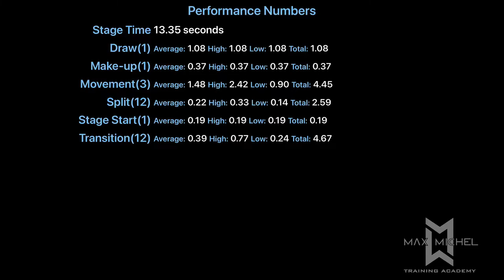USPSA @ PMSC - June 2022 - Limited Master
Division:  Limited
Rank (Limited):  1 of 13
Rank (Overall):  9 of 90
Gun:  Rock Island Armory Pro Ultra Match 40 HC
Ammo:  40 S&W (major)
Powder:  Winchester 231
Bullets:  SNS 175gr SWC

0:00 Intro and stats
0:10 Stage 2: IT'S A KEY ALL THE TIME
0:31 Stage 3: AWE SHIT!
1:02 Stage 4: LET ME RUN THAT BACK FOR YOU
1:24 Stage 5: CM 99-62 "Bang and Clang"
1:37 Stage 6: BE CAREFUL
1:59 Stage 1: DAZED & CONFUSED
2:41 Outro